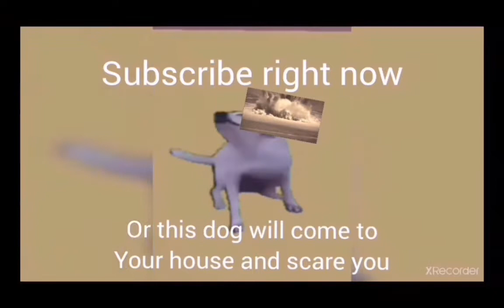I just broke Roblox Strongman Simulator..